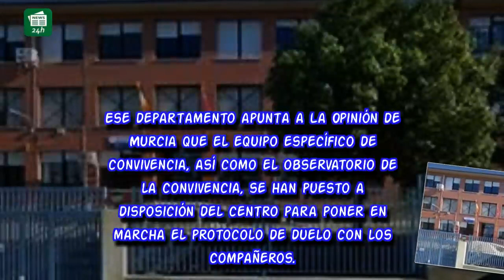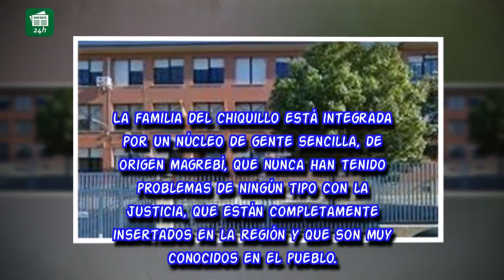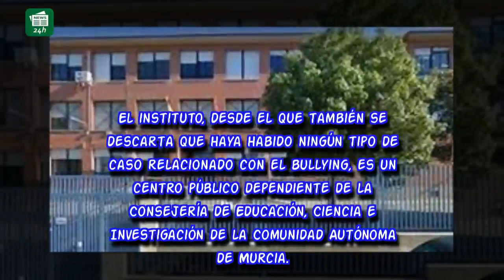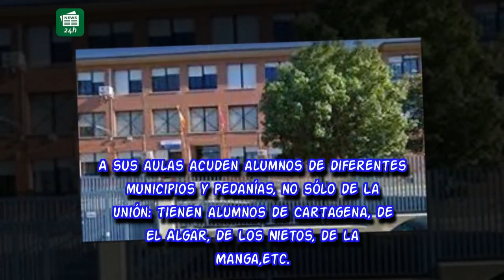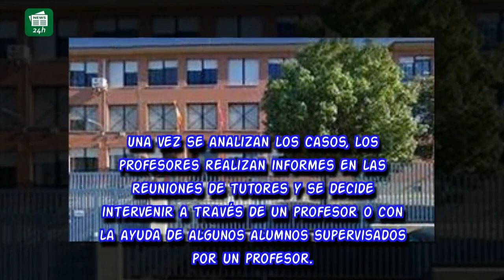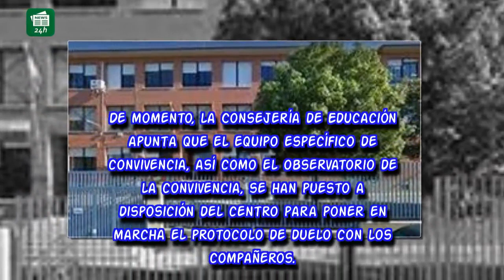El colegio del niño de 12 años ahorcado en Murcia asegura que